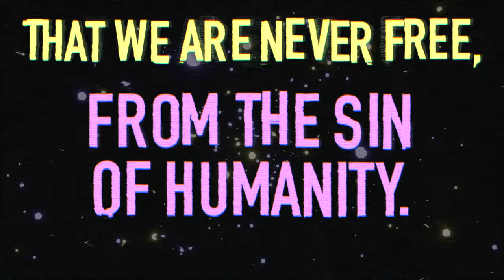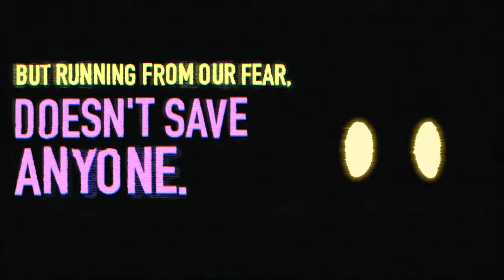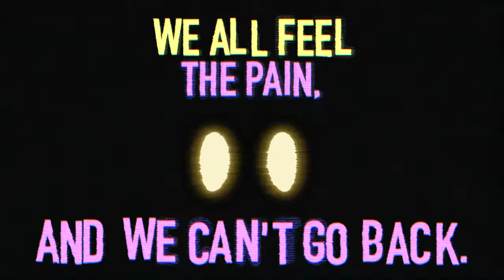JJCraft31 - Sin Of Humanity | Murder Drones Original Song [Official Lyric Video]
This was quite the project. Not only was this the fastest song I have ever written to date, but I also had to balance the aspects of a dark show with the principles of a kid-friendly channel. Thankfully, I am very happy with the result.
I wrote the lyrics universally, meaning that you can know next to nothing about the show and still enjoy it, while still getting the moral of the song.

 -  SIN OF HUMANITY  -

SONG:

Written by @JJCraft31  (JJCraft31)
Made in Logic Pro
Performed by @JJCraft31  (JJCraft31)
Vocal Editing by @JJCraft31 (JJCraft31)

I did everything lol

LYRIC VIDEO:

Visuals and Typography by @JJCraft31
Murder Drones Rigs by @oldhabits (Foxstreamer)
Animation by @JJCraft31

LYRICS:

The sin of humanity…

Our betrayal plays in the back of our minds,
History of evil, we pushed to the side,
And now we seek the past, but we cannot rewind,
We are stuck here with the darkness, as a part of our lives.

How do we remember when scars heal?
How did we forget?
Old nightmares are back and are now real,
We all share regret.

As time goes on, we get used to the chaos,
Face to face, with reality,
Corruption is always here to remind us,
That we are never free,
From the sin of humanity.

Wars to be dissolved, that our enemies won,
Tragedies to be resolved, and be undone,
But running from the fear, doesn’t save anyone.
All the evil we avoid, it leaves safety for none.

In the darkness, we’ve lost our way,
All things fade to black.
Sin has been allowed here to stay,
We all feel the pain,
And we can’t go back.